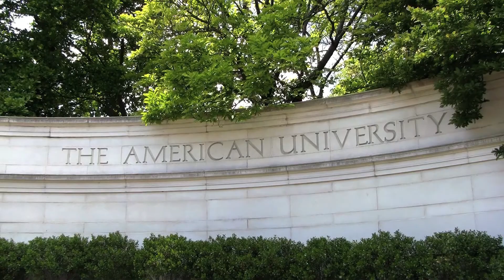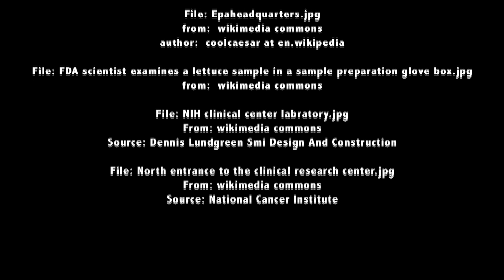Professional Science Master's Program at AU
Learn more about Graduate Studies in the Professional Sciences at American University's College of Arts and Sciences. Faculty and students discuss what sets this MA program apart from others. More information about the graduate program can be found

Video music by Paul Oehlers, Director of AU's Audio Technology Program.